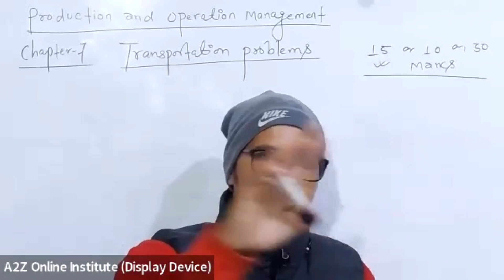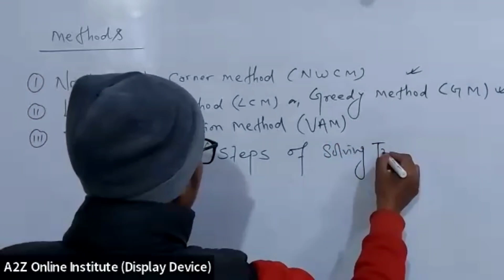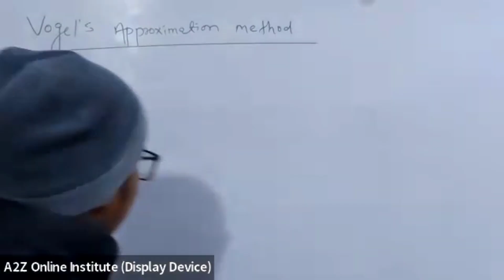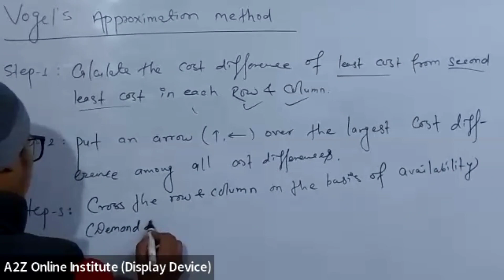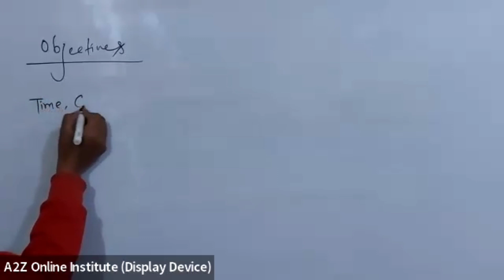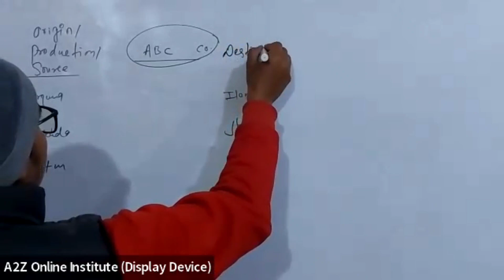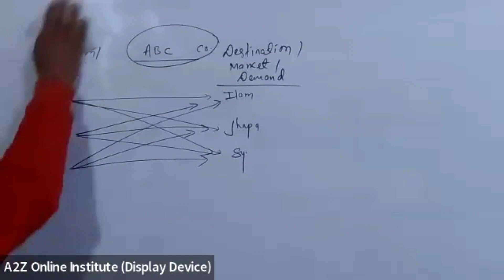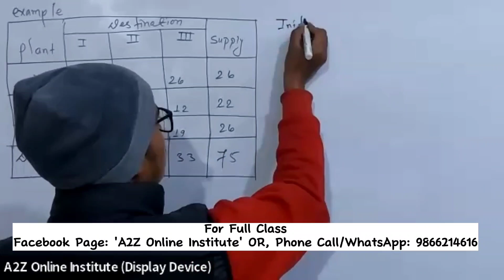MBS Second Semester production and operation management | Transportation Problems | MBS 2nd Sem POM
यस भिडियोमा हामि हजुरहरुलाई  Transportation Problems Related  information/Matrials Provide गराएका  छौ । हजुरहरु हाम्रो 100% Guarantee Class लग्न चाहानुहुन्छ भने सम्पर्क गर्नुहोस् ।

MBS CMAT Related

MBS 1st Sem Related

A2Z Online Institute is Best online education center for all level courses of Tribhuvan University in Nepal. We give 100% guarantee class of any level courses. A2Z is best platform for all level education.

घरबाटै पढेर उत्कृष्ट नतिजा प्राप्त गर्न चाहानुहुन्छ भने हामी हजुरको चाहानालाई वास्तविकतामा परिणत गर्दछौं ।                                                                                                              बिगतका बर्षहरुमा हामीसँग अध्ययन गर्नुभएका बिद्यार्थीहरुको 90+ नतिजा आईरहेको छ । हजुरहरु अबसर नछुटाउनुहोस है त ।

Shrawan sir, shrawan sir finance, shrawan sir economics, shrawan sir stat, study with shrawan sir